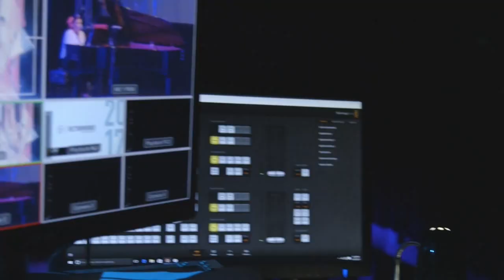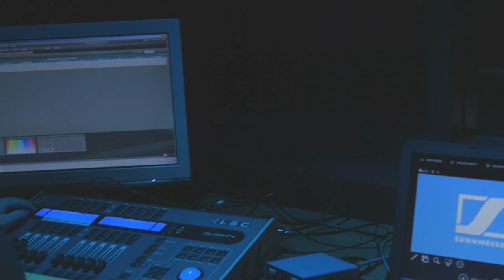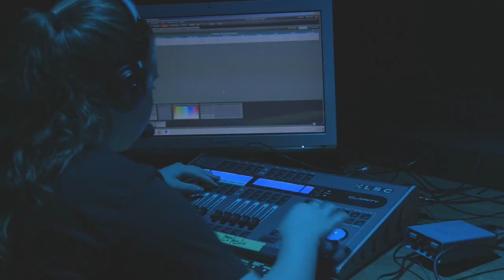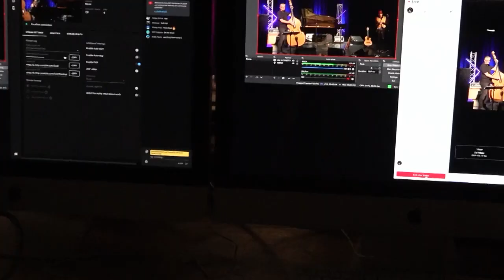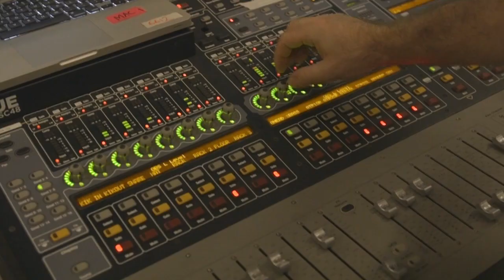Photo Reel of Music and Technical Production at CDU - 5 mins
5 Minute reel of images from the VET Music and Live Production Courses at CDU. This video was mostly filmed by camera phone and all but a couple of participants in the video are or were students.

Song 1 by Rachel Rachel.
Song 2 by Dave Garnham and the Reasons to Live
Song 3 produced in the late 90's by a 'Techno-Head' who shall remain anonymous.

Please note: there are repeated images due to the video having been assembled from three shorter videos consecutively.